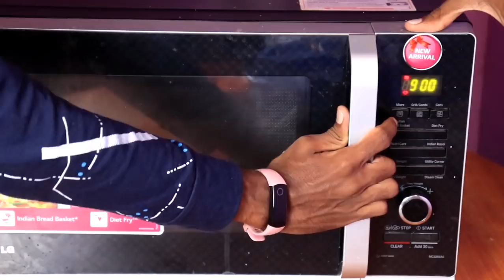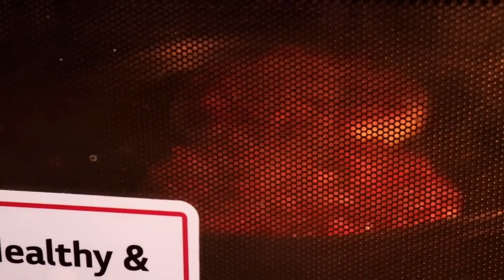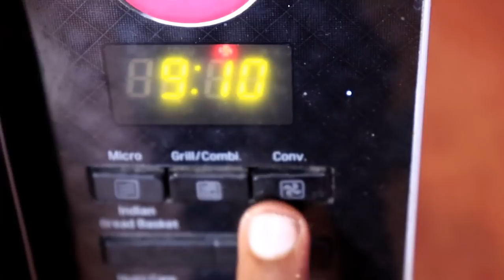I never except this type of video| How to use microwave|how to cook pizza in microwave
hi, friends, this is Dileep murgan welcome to tedemedtech

in this video, I explained how to choose the best micro oven

the links in the below are the best at that price I will prefer
convection mode only

Signoraware Glass Bowl Set of 3;

Amazon Brand Oven Gloves Paisley;

AmazonBasics 30 L Convection Microwave;

Rolex Cake Mould, Aluminium, Silver, 3 pc Set;

Royals Base Microwave Oven Non-Stick Cake Pan;

cupcake pan;

Amazon links;-

best microwaves under 5000

1)IFB 17 L Solo Microwave Oven;

2)Morphy Richards 20 L Solo Microwave;

3)LG 20 L Solo Microwave Oven; newcomers with autocook)

4)Bajaj Majesty 16-Litre Oven;

5)Bajaj 2200 TMSS 22-Litre OTG;

best microwaves under 20000

1)IFB 30 L Convection Microwave Oven;

2)Lg 28lit micro-oven;

3)panasonic 27lit microven;

4)Samsung 28lit micro oven;

5)LG 28 L Convection Microwave Oven;

6)Morphy Richards 23lit;

friends in micro oven we have different models to confuse customers
one is solo and convection in convection we have 3 modes

convection and grill and microwave we can use this 3 modes in

different ways for different recipes in this video I just explained

I made a tasty veg pizza for demo

Their are many uses with microwave
If anyone planing to buy take convection for better cooking experience tq u

confusion pls comment me I will suggest you the best thank you

if you want to buy any products from amazon comment me below what you want to buy and how much is your budget I will suggest you the best product

amazon offers;

Amazon links;-

one plus tv;

TCL 55inch tv;

Sleepyhead 3 Layered mattress;

Sleepyhead PCM cooling mattress;

sleepy cat mattress;

flo ergo mattress;

boat air dots;

boat-rockers 255;

sinnheiser pxc550;

sony wh-1000xm3;

ifb 30l microwave;

LG 32l microwave;

LG 28l microwave;

mineral catridge;

aqua fresh water purifier;

r.k aqua fresh;

kent 11087;

Crompton bliss 3lit;

Crompton 15lit;

A.O smith 15 lit;

canon m200;

sony iv300;

Impex vc4701;
the best mattress with the best offer;

Amazon storefront;

1)Sleepyhead Sense;

2)Sleepyhead 3 Layered Orthopedic;

3)TCL 55P8E smart tv;

4)one plus tv;

5)IFB 30 L Convection ;

6)Hindware 60cm 1100 m3/hr;

7)Hindware 60cm 1200;

8)Bosch 12 Place dishwasher;

9)ifb dishwasher;

10)Acer nitro;

11)acer nitro 5;

12)Lenovo y540;

13)lenovo y7000;

14)MSI gaming;

15)Asus tuf gaming;

offers on mobile;

offers on tv's;

offers on home theatres;

offers on soundbars;

offers on laptops;

offers on the mattress;

offers on Dslr;

offers on earphones;

1)canon 77d ;

2) lense;

3) lense;

4)memory card;

5) microphone;

6) tripod;

7) lighting;

8) lighting;

9)green screen ;

10)lense filter ;

11)lense hood;

12) battery;

13) chair;